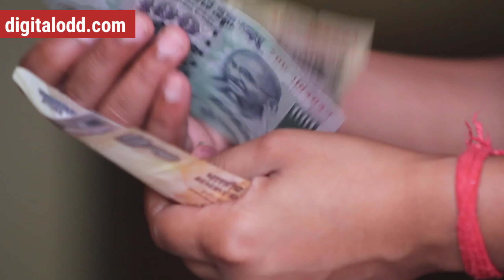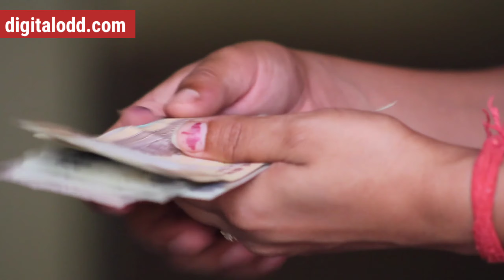Snapdeal online strategies | Ecommerce Business strategy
Snapdeal is one of the top online player in indian Ecommerce market. This video is the detailed on Ecommerce strategies you can learn and implement from Snapdeal

New channel link (Investorodd)

Make your business digital with digitalodd-digital Marketing institute and Agency